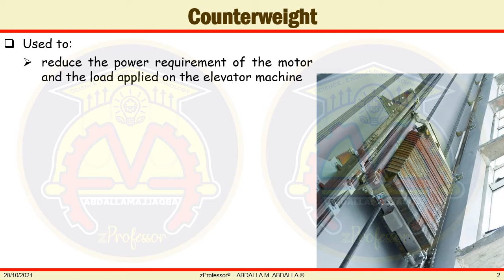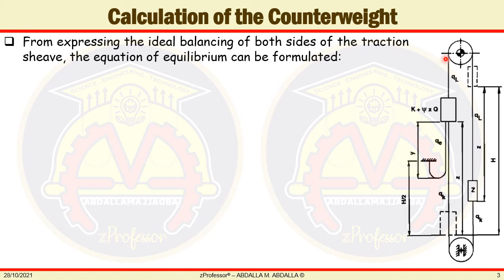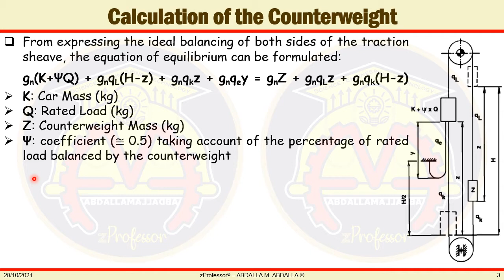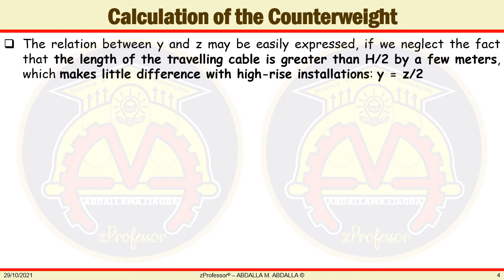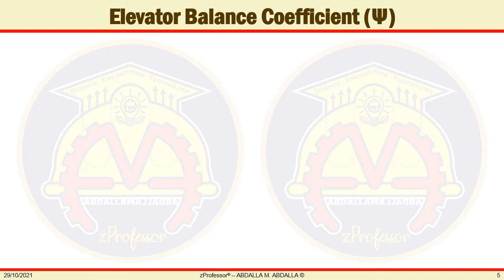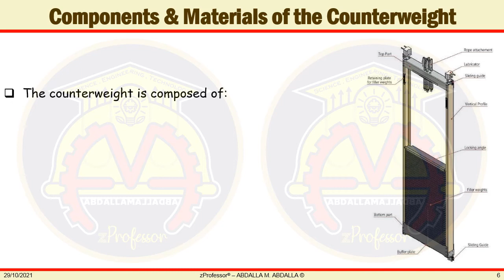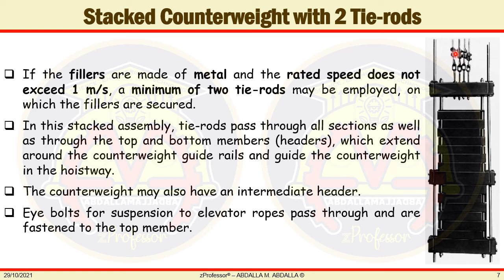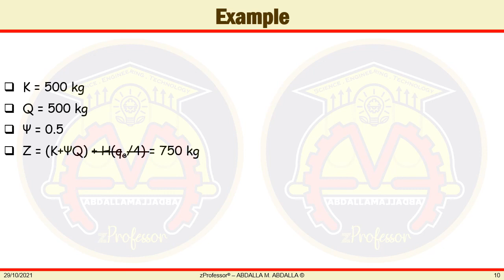Elevators / Lifts Counterweight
Benha University
Faculty of Engineering at Benha
Electromechanical Engineering Program
EMM507 - Elevators and Escalators
Lecture 3 | Elevator Counterweight

Counterweight Calculations Types, Frames, Materials, Components, Elevator Balance Coefficient

A counterweight is a weight that, by applying an opposite force, provides balance and stability of a mechanical system. The purpose of a counterweight is to make lifting the load faster and more efficient, which saves energy and is less taxing on the lifting machine. Counterweights are often used in traction lifts (elevators), cranes and funfair rides. In these applications, the expected load multiplied by the distance that load will be spaced from the central support (called the "tipping point") must be equal to the counterweight's mass times its distance from the tipping point in order to prevent over-balancing either side. This distance times mass is called the load moment. A counterbalance is a weight or force that balances or offsets another as when two objects of equal weight, power, or influence are acting in opposition to each other. The objects are then said to be in counterbalance.

الوزن المعادل هو وزن الذي يعطي توازن لنظام ميكانيكي ما. وظيفته هو رفع أحمال ثقيلة بطريقة أكثر كفاءة لتوفير الطاقة و بالتالي ماكينة الرفع يقل تأثير الحمل عليها.

Traveling Cable, Hoistway, Car, Cabine, Sheave, Wire, Lift

An elevator (in North American English) or lift (in Commonwealth English) is a type of cable-assisted, hydraulic cylinder-assisted, or roller-track assisted machine that vertically transports people or freight between floors, levels, or decks of a building, vessel, or other structure. They are typically powered by electric motors that drive traction cables and counterweight systems such as a hoist, although some pump hydraulic fluid to raise a cylindrical piston like a jack. In agriculture and manufacturing, an elevator is any type of conveyor device used to lift materials in a continuous stream into bins or silos. Several types exist, such as the chain and bucket elevator, grain auger screw conveyor using the principle of Archimedes' screw, or the chain and paddles or forks of hay elevators. Languages other than English, such as Japanese, may refer to elevators by loanwords based on either elevator or lift. Due to wheelchair access laws, elevators are often a legal requirement in new multistory buildings, especially where wheelchair ramps are not possible. Some elevators can also travel horizontally in addition to the usual vertical motion.

المِصْعَد هو وسيلة نقل تنقل الناس والبضائع عمودياً من الأسفل نحو الأعلى وبالعكس، ويوضع المصعد عادة في المباني كثيرة الطوابق، وذلك بغرض تسهيل الصعود إلى الطوابق العليا بدون مشقة. بسبب القوانين في بعض البلدان، فإن المصاعد قد تكون من المطالب القانونية في بعض المباني الكبيرة، خاصةً إن كانت الوسائل الأخرى غير عملية. اختلفت آلية تحريك المصعد عبر التاريخ، فمن الجهد البدني إلى المحركات البخارية فالمحركات الكهربائية الشائعة حاليا. لكن مبدأ العمل ظل واحدا، قمرة أو حجرة مشدودة بحبل يرفعها أو ينزلها مع وجود حالات خاصة لمصاعد كالتي تزود فيها القمرة بمحرك. توفر المصاعد الحالية خاصة الكهربائية منها لوحة أزرار تسمح للراكب باختيار المستوى أو الطابق الذي يرغب في الوصول إليه. غالبا ما نجد المصاعد مثبتة داخل عواميد مفرغة تسمح لقمرة المصعد بالتحرك عموديا (صعودا ونزولا). وإذا كانت قمرة المصعد حجرة مغلقة بباب، فهي في بعض الأحيان بجوانب زجاجية تسمح للمتنقلين بمتابعة الأجواء الخارجية سواء أكانت ردهة المبنى كما هو الحال في بعض الفنادق أو الأسواق أو بإطلال على خارج المبنى خاصة في عمارات ذات الواجهة الزجاجية. أصبحت المصاعد ضرورة لا مفر منها خاصة في المباني الشاهقة. وظهر نوع خاص هو مصاعد ذوي الحاجيات الخاصة ومستعملي الكراسي المتحركة، فهي جهاز حركة عمودية ولكن بدون قفص أو قمرة وإنما فقط بحامل مناسب يسمح بتجاوز السلالم مايسمى أيضا بمتسلقة السلالم. مصعد الشحن هو جهاز صمم أساسا لنقل الأحمال الثقيلة والناس في الأماكن العامة كالأسواق والمراكز الثقافية أو المصانع وغيرها. يتم تصنيعها لتتناسب مع الاستعمال والمستعملين. على سبيل المثال، يوجد في فرنسا، وفقا لاتحاد الخبراء المستقلين ومكاتب مراقبة المصاعد (Fédération des indépendants experts et bureaux de contrôle ascenseurs : Fiebca)، حوالي 450000 مصعد في عام 2010، نصف هذا العدد عمرها أكثر من 25 عاما وربعها تجاوز الـ 40 سنة.

Traction elevators (also known as Electric elevators) are the most common type of elevators. Elevator cars are pulled up by means of rolling steel ropes over a deeply grooved pulley, commonly called a sheave in the industry. The weight of the car is balanced by a counterweight since 1900. Sometimes two elevators are built so that their cars always move synchronously in opposite directions, and are each other's counterweight. Nowadays, some traction elevators are using flat steel belts instead of conventional steel ropes. Flat steel belts are extremely light due to its carbon fiber core and a high-friction coating, and does not require any oil or lubricant.